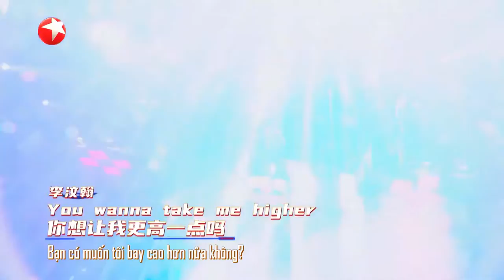Đừng Nhận Thua - Lý Vấn Hàn,Trần Hiểu Đông,Trần Chí Bằng,Đinh Trạch Nhân, Phó Tân Bác, Ngũ Gia Thành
🎤 Khách Mời : After Journey, Trần Hiểu Đông, Trần Chí Bằng, Đỗ Thuần, Đinh Trạch Nhân, Phù Long Phi, Phó Tân Bác, Tô Tỉnh, Đàn Kiện Thứ, Uông Đông Thành, Ngũ Gia Thành, Tiếu Thuận Nghiêu, Vu Mông Lung, Ấn Tiểu Thiên, Hồ Hạ, Casper, Lưu Duy, Lý Vấn Hàn, Lý Trạch Phong, Minh Đạo, Bánh Nướng.